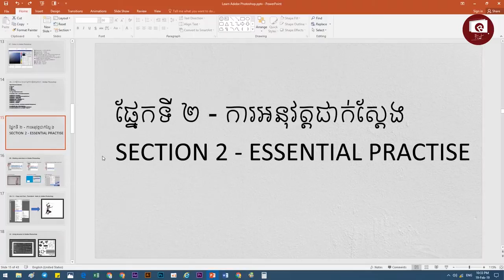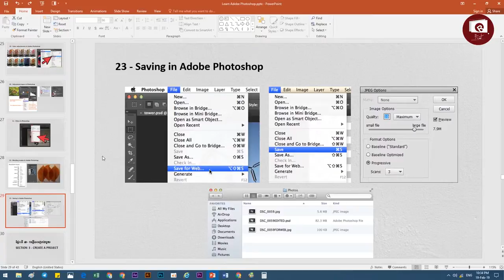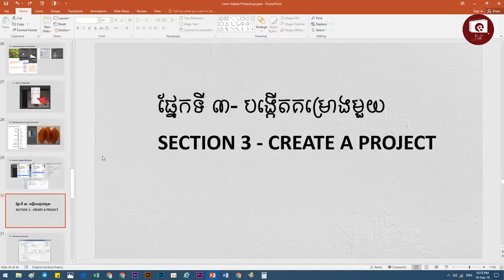Section2 Essential Practise in Adobe Photoshop 2019 , រៀនកាត់រូបភាព